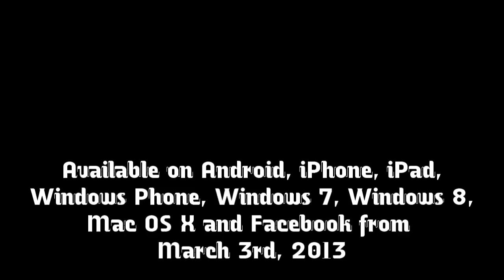[New] Chickens & Moles Trailer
Trailer for our brand new game, Chickens and Moles. Based on the GMC Jam 7 winning entry of the same name.

The game will be available on seven mobile and desktop platforms from March 3rd 2013.